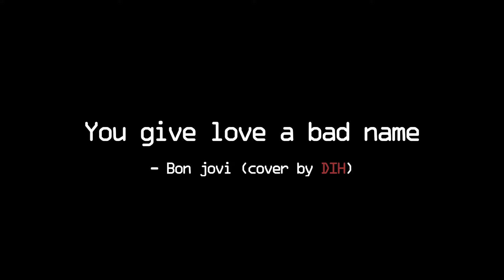[너목보8 하드락보컬 윤세나] You Give Love A Bad Name - Bon Jovi | 동이혼(DIH) | Band Cover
너목보에서 연주했던 You Give Love A Bad Name - Bon Jovi 를
동이혼 밴드 풀버전으로 준비했습니다!

Credits

Vocal Sena

Guitar Sena, Pang.D

Bass On.B

Drums Esther

Chorus Sena, Pang.D, On.B, Esther

Mixed by Sena

Masterd by Sena

DONG IEE HON(DIH) IS A FEMALE ROCK BAND IN SOUTH KOREA! MODERN HARD ROCKS BASED ON CLASSICS. MEMBERS ARE SENA(Gt&V), YUJIN(Gt), ON.B(Bs) AND ESTHER(Dr).

*Contact and follow through below